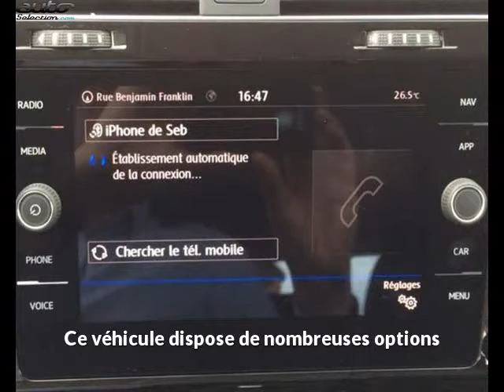Volkswagen golf occasion visible à Lescar présentée par Lavillauroy pau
Cette Volkswagen golf occasion disponible à Lescar dans le 64 est mise en vente par Lavillauroy pau - 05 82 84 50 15 - tous les détails sont